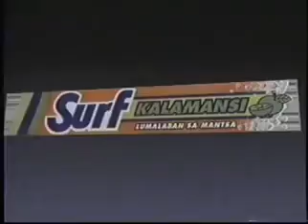NEW! Surf Kalamansi Detergent Bar "Sampayan" TVC 2002 30's